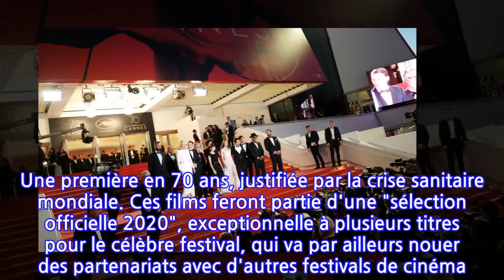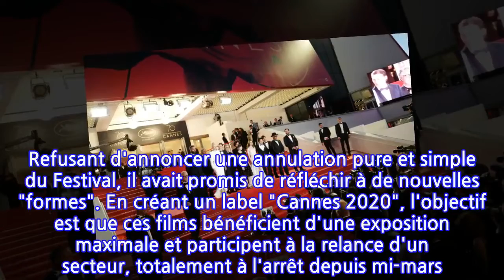Cannes va dévoiler sa "sélection officielle" mercredi